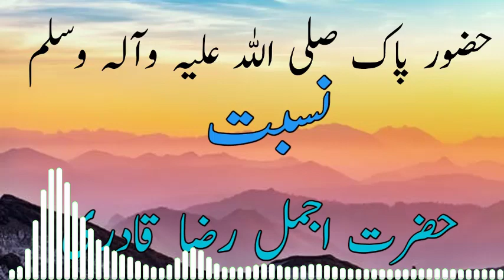Hazoor Sy Nisbat